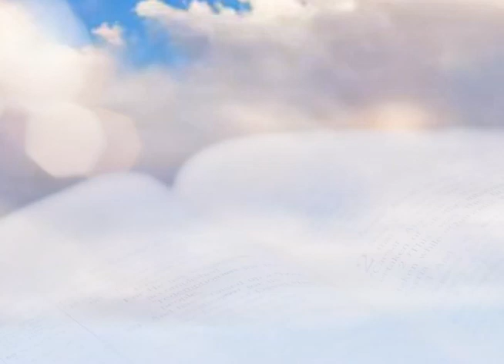CITAS BÍBLICAS 14 DE OCTUBRE 2023